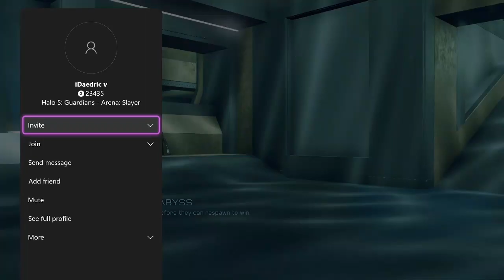(Read Description) Halo 5 Slayer with the Boys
Enjoy some live commentary gameplay in halo 5 guardians elimination gamemode.

Hey guys what's up? I haven't uploaded at all this week due to studying for my test. A lot has happened this week and I didn't have the time to edit videos. To make up for the lack of videos (lolol), I will upload 3 videos next week.
- Inner :)